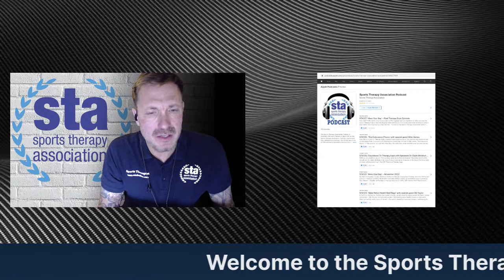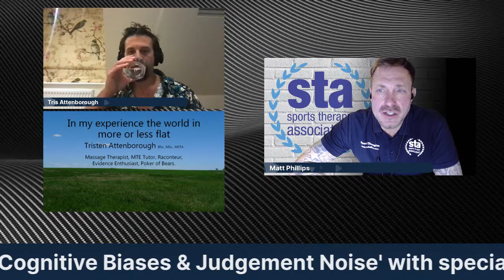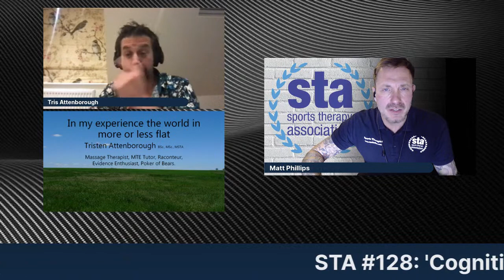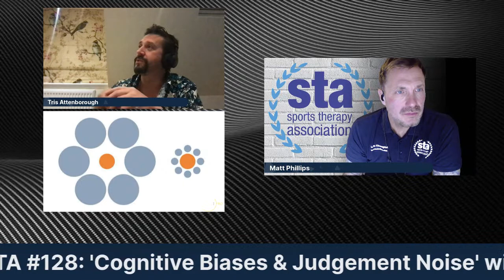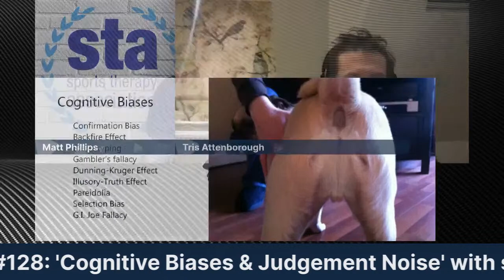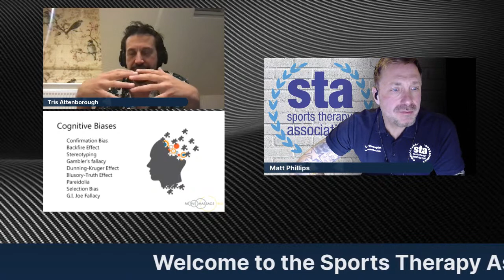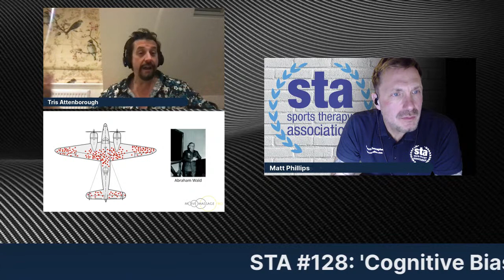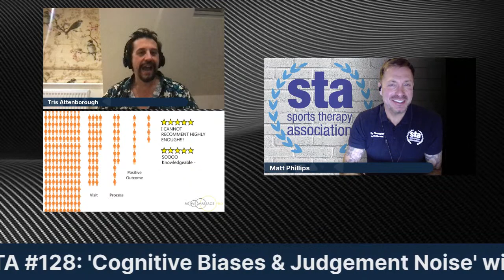STA128: 'Cognitive Biases & Judgement Noise' with special guest Tristen Attenborough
*In Ep.123 of the Sports Therapy Association Podcast, we bring you 'Cognitive Biases & Judgement Noise' with special guest Tristen Attenborough.*

With a record number of presentations at this year’s Therapy Expo, one speaker that definitely caused a stir was Tristen Attenborough. His presentation “In my experience... the world is more or less flat” delved into cognitive psychology - how we perceive the world, remember things and make decisions. By delivering insight into topics such as memory, cognitive biases, judgement noise and intuition, Tristen presented the argument that by understanding our fallibilities we can become better therapists.

Owner of Move Massage Pro in Northamptonshire, Tristen is committed to developing evidence-based practice. He was awarded an MSc in Pain Management (with distinction) at Cardiff University in 2021.

*Topics discussed in this episode include:*
7:00 Is the therapy world ready for Tristen Attenborough?
8:50 Unifying Psychology and Massage Therapy
11:25 How do we communicate science better?
12:00 Pre-ordained mistakes we make because we are people
14:40 Shout out for Bronnie Lennox Thompson - Pain geek, PhD, passionate knowledge translator
16:08 How valid is 'experience'?
19:30 Perceptual errors: optical illusions
23:00 Cognitive Biases & Logical Fallacies
24:45 Confirmation Bias, Sterotyping, Gambler's Fallacy,
27:00 Pareidolia - seeing faces in clouds and dog's as*es
32:00 Shoulder Impingement Syndrome, Charles Neer & Missing Data
37:06 WW2 Planes, Bullet Holes & Abraham Wald
41:25 We're only 'seeing a slither of reality' in clinic
47:40 Don't automatically take credit for a great patient outcome
49:50 Imposter Syndrome & Dunner-Kruger Effect
54:00 We need a Part Two!
59:00 What questions do you have for Part 2?

*Our sincere thanks to Tristen Attenborough for giving up his time to be a guest on the show.

*Want to join the live recordings?*
Episodes of the Sports Therapy Association podcast are recorded live every TUESDAY at 8pm on the Sports Therapy Association YOUTUBE CHANNEL. Everyone is welcome - you do not have to be an STA member!

*Please Support Our Podcast!*
If you appreciate what we do, please take a couple of minutes to leave us a rating & review on Apple Podcasts. It really does make all the difference in helping us reach out to a larger audience. iPhone users you can do this from your phone, Android users you will need to do it from iTunes.